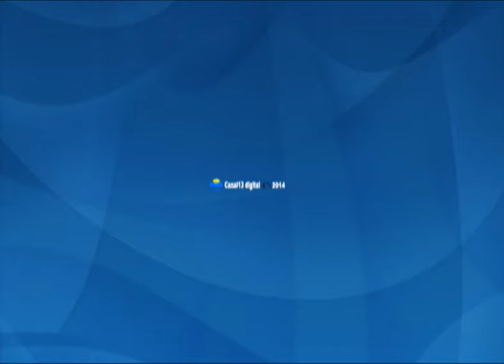LOS DESAYUNOS DE CANAL 13 DIGITAL Nº 2284: Entrevista a Catalina Cárdenes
Marian Quintana ha entrevistado a Catalina Cárdenes, Doctora de Atención Primaria del centro de Salud de Arguineguín, con la cual se ha hablado del reflujo gastroesofágico, una patología muy frecuente del aparato digestivo  y ha explicado los síntomas, el diagnóstico, las pruebas clínicas y las recomendaciones a la población afectada.